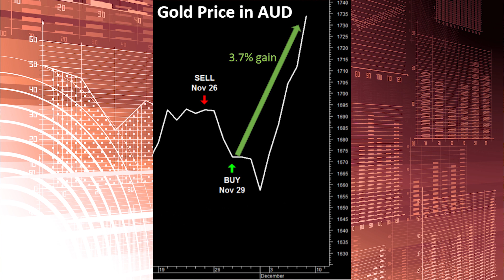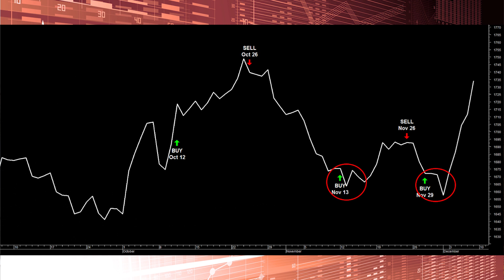Ainslie Intelligence, Weekly Digest. AI Trading Signals.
to begin your free 2 week trial.

Watch this episode of our AI weekly digest to see how we're performing this week.

Keen to learn more, watch our full FAQ (10mins...) to completely understand how AI trading signals work.